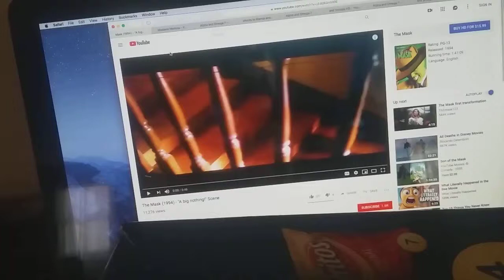The weasel (the mask) a big nothing scene.